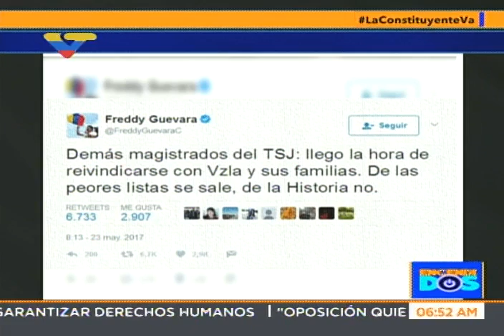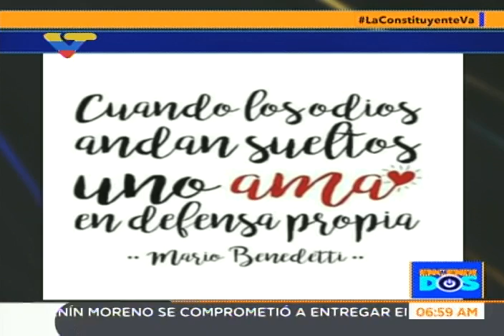William Castillo en el programa Encendidos de VTV, 25 mayo 2017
Entrevista al periodista y viceministro venezolano.